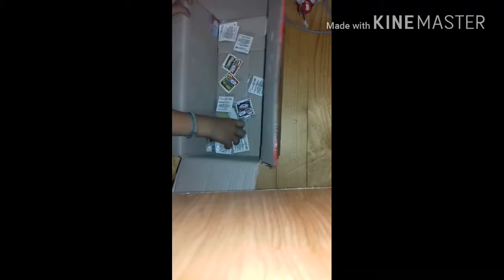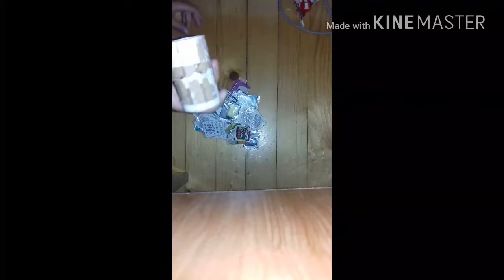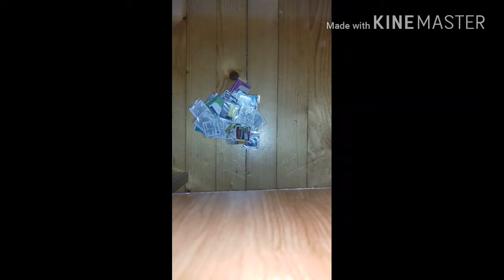Open a Mystery BoX ep.1.!!!!!